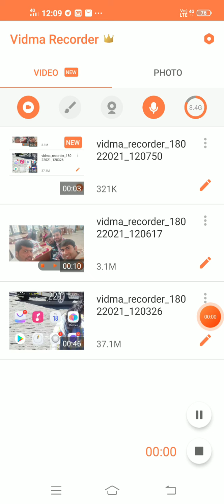Derivation of Stefan's Law from Maxwell's Relations